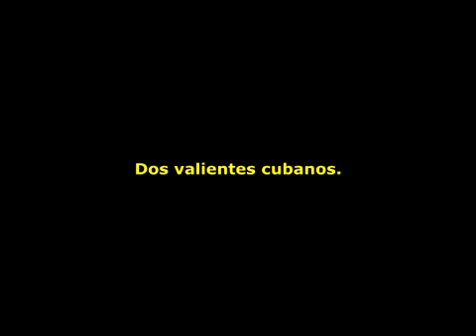Dos valientes cubanos